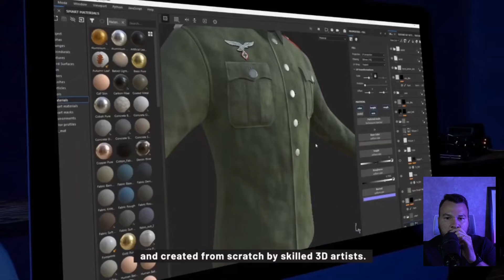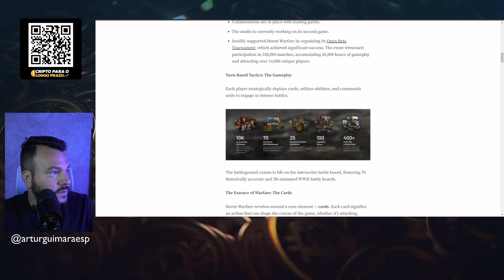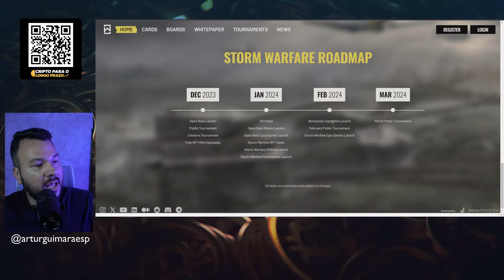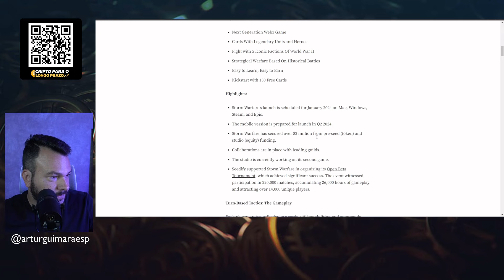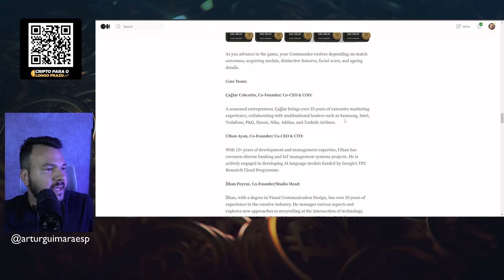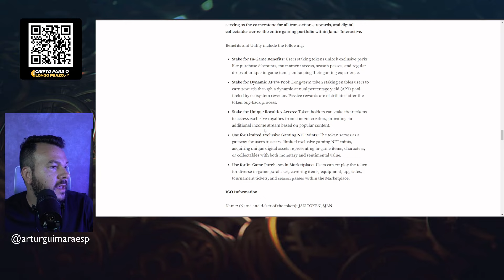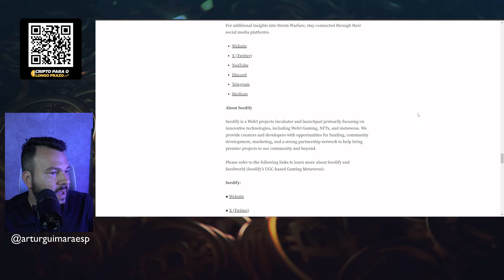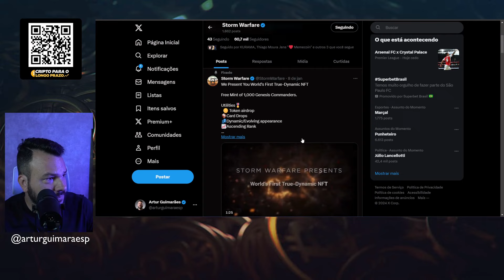STORM WARFARE: A GEMA QUE VAI TE LEVAR PARA A SEGUNDA GUERRA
Construa patrimônio no mercado Cripto